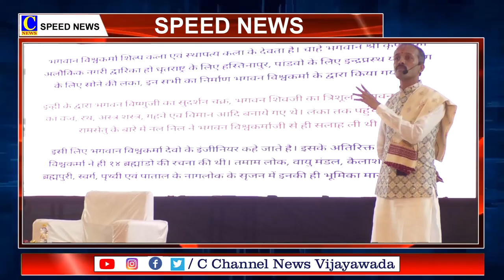25-08-2024 SPEED NEWS